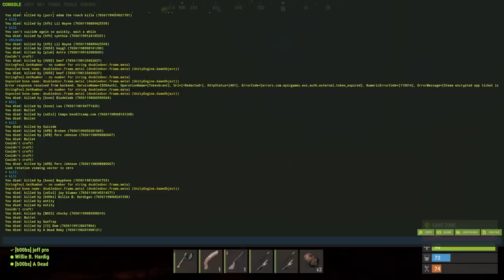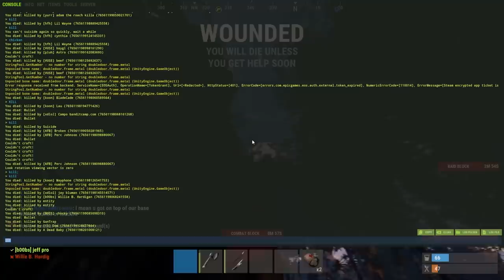Using the WORST Trap Base to Kill Salty Rust Players (ft. Soup, Ethan)